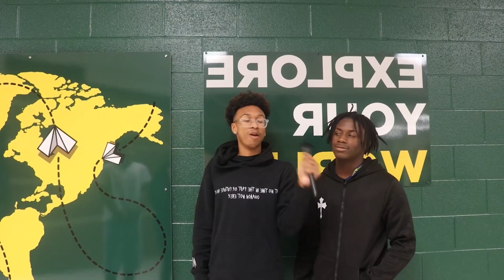BSHS Defender Weekly 1 092223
Episode 1 of 2023-24 school year